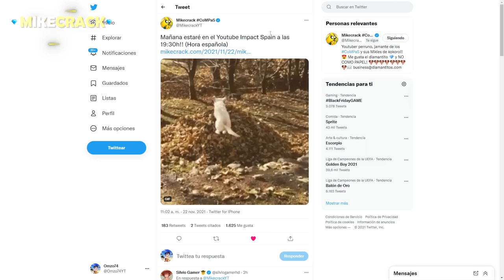¡MIKECRACK NOMINADO al YOUTUBE IMPACT SPAIN! 😱🇪🇸 ¡¡ULTIMA NOTICIA!! ⚠️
YouTube Impac Spain invitó a Mikecack en esta ocasión donde será entrevistado, la cual estará presente el ministro de cultura de España para esta ocasión.

Atte: @Omzo74YT

⭐ ADMINISTRADORES ⭐